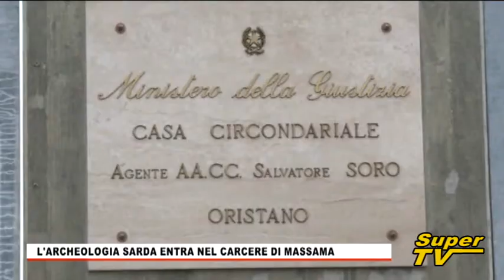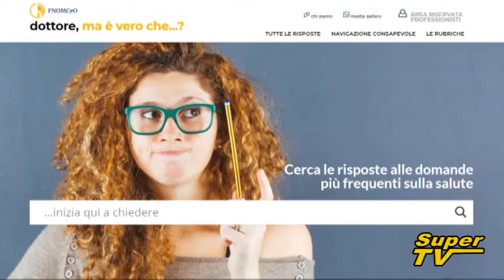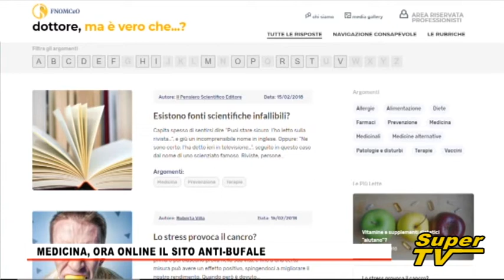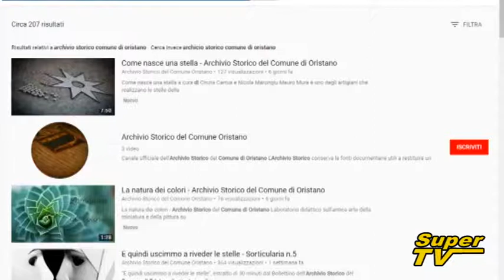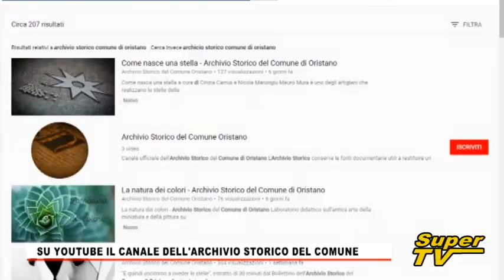TG Oristanese del 20 FEBBRAIO 2018